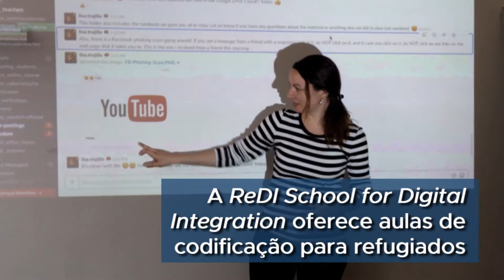Na Alemanha, escola fornece cursos digitais profissionalizantes para mulheres refugiadas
Cursos gratuitos digitais e de codificação na Escola ReDI de Integração Digital capacitam mulheres refugiadas na Alemanha com conhecimentos de informática. O objetivo é ajudá-las a se inserir no mercado de tecnologia. Confira neste vídeo da Agência da ONU para Refugiados (ACNUR). Acompanhe o tema